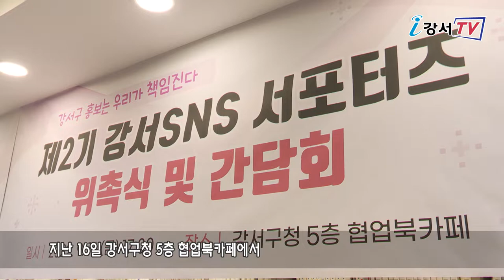[CC] 제2기 강서SNS 서포터즈 위촉식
지난 16일 강서구청 5층 협업북카페에서
제2기 강서 SNS 서포터즈 위촉식 및 간담회가 열렸습니다.

이날 열린 행사에는
김태우 강서구청장을 비롯해 위촉된 서포터즈 등 10여명이 참석했으며,
위촉장 수여와 함께 간단한 간담회와 기념촬영도 진행됐습니다.

한편 이날 위촉된 제2기 서포터즈는 총 20명으로
대학생, 직장인, 주부 등 다양한 연령대로 꾸려졌으며,
앞으로 2년 동안 구청 공식 SNS채널을 통해
지역 내 각종 행사를 비롯해
구민생활과 관련 있는 다채롭고 생생한 소식을 전할 계획입니다.

 - 영어 : 전순영
 - 베트남어 : NGUYEN THI THUY ANH
 - 중국어 : 김병욱
 - 일본어 : 임정훈